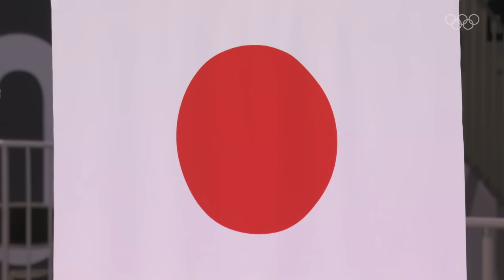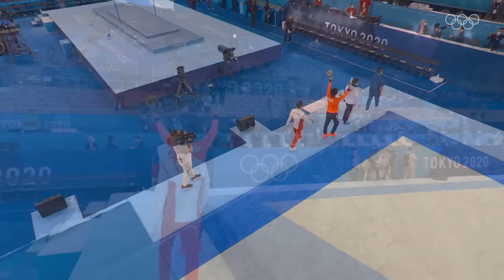Hashimoto wins the men's individual all-around! | Tokyo Replays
The 19-year-old Japanese extended his country's winning ways, capturing Japan's third straight men's gymnastics all-around title and following up on UCHIMURA Kohei's back-to-back wins in London 2012 and Rio 2016.

He totaled 88.465 across all six events to secure the gold. China's XIAO Ruoteng earned 88.065 for second. Pre-event favourite Nikita Nagornyy, the reigning world and European champion, won the bronze (88.031).

He was spectacular in the opening rotations, sticking a triple twist dismount on the floor for a 14.833 and swinging cleanly through a series of flares on pommel horse to post 15.166. On the still rings, he scored 13.533. But then, he came up with a shaky landing on his vault, a Kasamatsu double twist, for a 14.700.

He rebounded quickly in the fifth rotation on the parallel bars where his 15.300 moved him into medal contention. After clean routines from Xiao and Nagornyy, Hashimoto closed out the meet, knowing he needed 14.533 to win. He soared over the bar on two double flipping catch-and-release moves to open. Though he took a small step on the dismount, it was more than enough for gold.

He was already draped in the Japanese flag when his 14.933 flashed on the scoreboard, but he erupted, clinching both fists toward the ceiling, after receiving confirmation of gold.